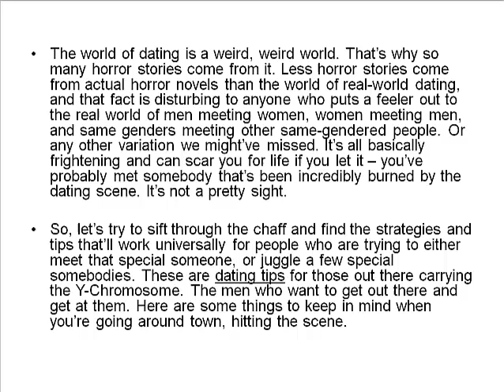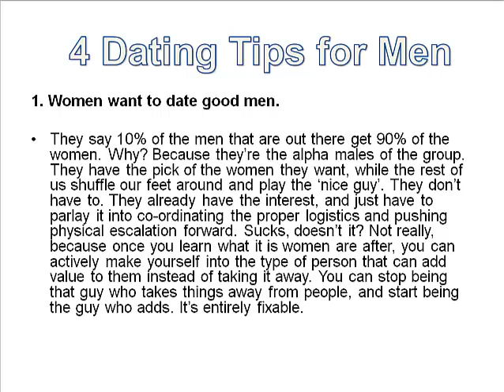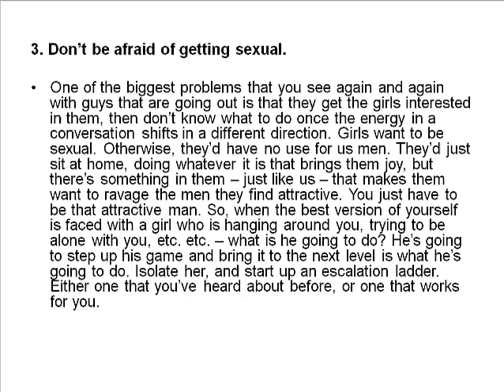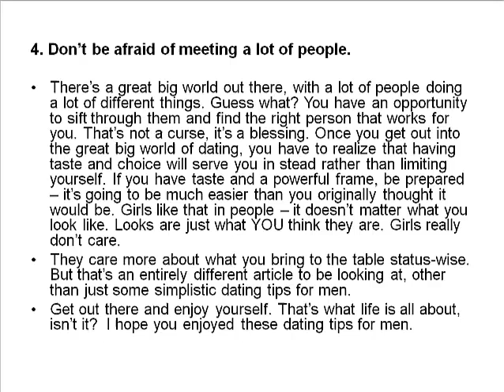Dating Advice For Men Need To Know!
Times are changing. Be sure YOU know the latest dating dos and don'ts.

Back in the day — before women became more independent (thanks, women's rights movement!) — gender roles were clear and well defined. For the most part, dating was easier: A man courted a woman and both of them knew the end goal if courtship went well ... marriage.

Now that both genders are evolving socially, dating is far more complicated.

"Hanging out" and "hooking up" have replaced traditional courtship. Sex is no longer sacred and potential partners are far quicker to jump in the sack.

Some would consider this new direction advantageous. Yet despite this, many men and women seek dating advice that helps them find the meaningful connection they still yearn for (and haven't found despite these "advancements" in modern dating).

Having that  meaningful connection, one that's more than skin-deep, takes effort but is immensely rewarding. The real difference with men and women is that each goes about looking for this connection in different ways.

dating advice guy lose interest
dating advice for male virgins
 dating tips men's health
 online dating advice men's health
 first date advice men's health